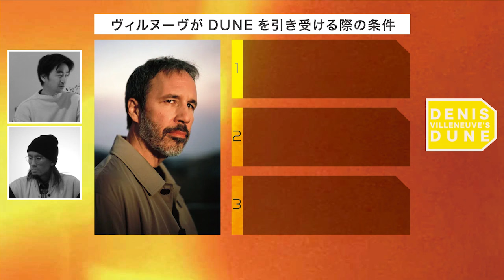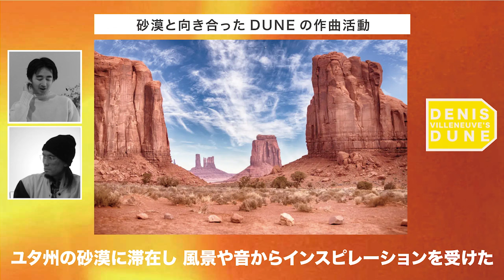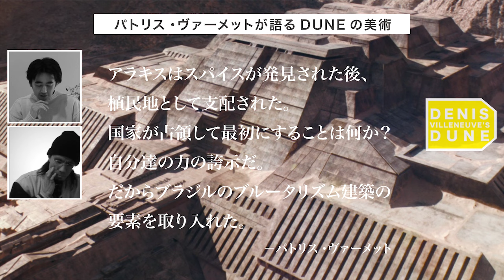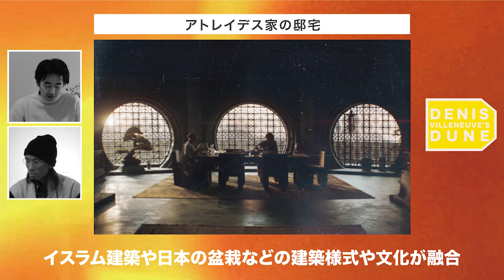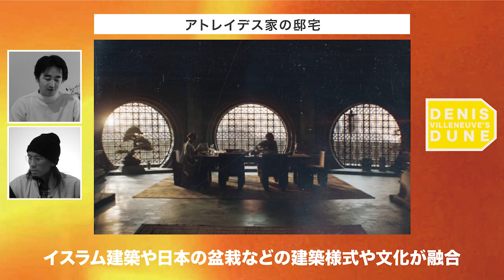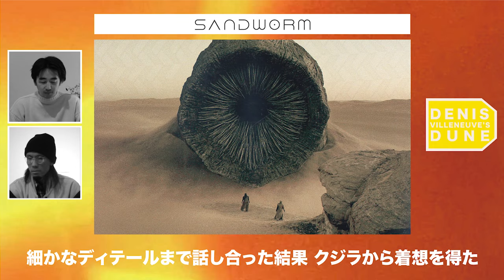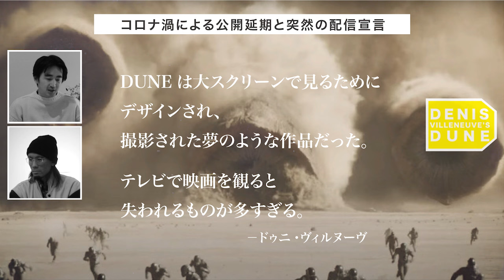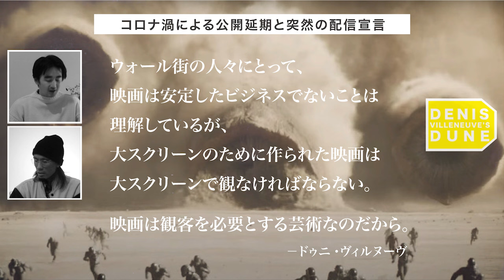【完全ガイド】DUNE / デューン 砂の惑星 PART1 & 2 特集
ついに3月15日に公開される
「DUNE砂の惑星PART2」を前に
ドゥニ・ヴィルヌーヴ版DUNEを大特集！

ヴィルヌーヴ監督がDUNEに最適な理由や
PART1の制作（音楽・美術・衣装など）の裏話
そしてPART2の見どころまで
これを観れば最新作の予習&復習になる
完全ガイドをお届けします！

【DUNE】ドゥニ・ヴィルヌーヴ かたちのない映画術【監督特集】

今月はクリストファー・ノーラン特集（前後編）と
キリアン・マーフィー主演「ピーキー・ブラインダーズ」特集もお届け！

‹参考文献・引用›

■ In ‘Dune: Part Two,’ filmmaker Denis Villeneuve realizes a lifetime dream

■ Denis Villeneuve talks “taxing” ‘Dune’ shoot, identifying with Paul Atreides, sequel plans

■ How production designer Patrice Vermette built the world of 'Dune'

■ Interview: Dune's lead designer reveals inspiration behind the film's look and feel

■ How Dune’s Costume Designers Created the Definitive Sci-Fi Fashion Fantasy

■ Denis Villeneuve On Dune 2's Adaptation Process & Timothée Chalamet's Evolution

■ Denis Villeneuve describes ‘Dune: Part 2’ as “more of an action movie”

■ How ‘Dune’ Composer Hans Zimmer Invented “Instruments and Sounds You Never Heard of” for Denis Villeneuve’s Epic